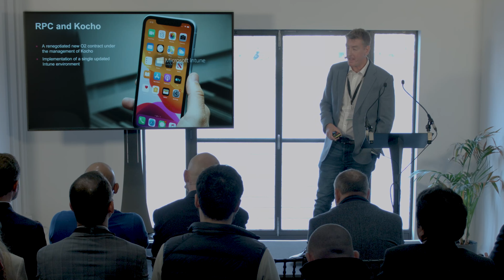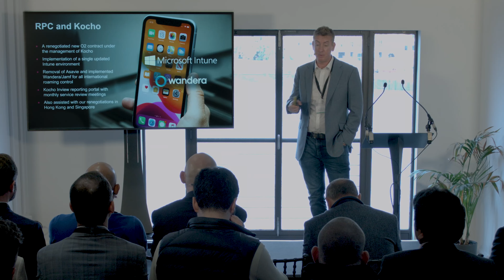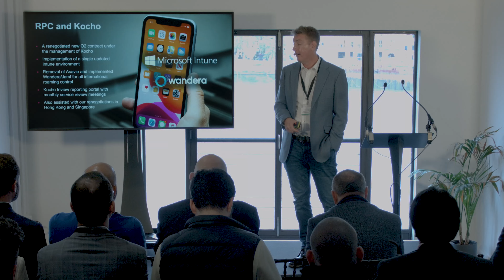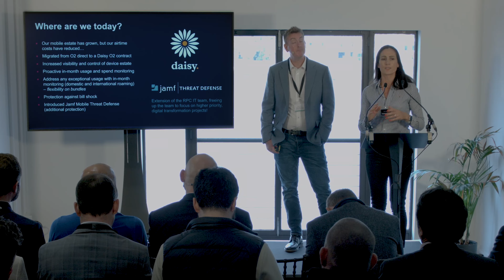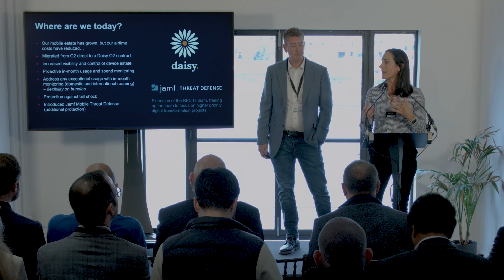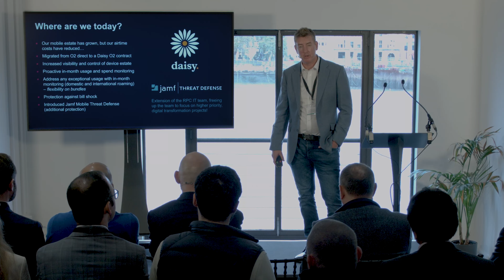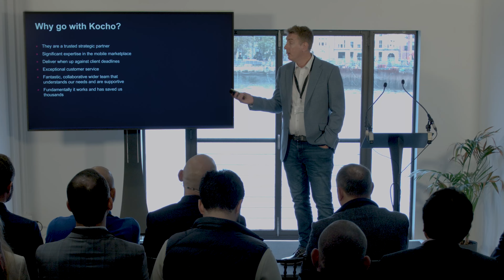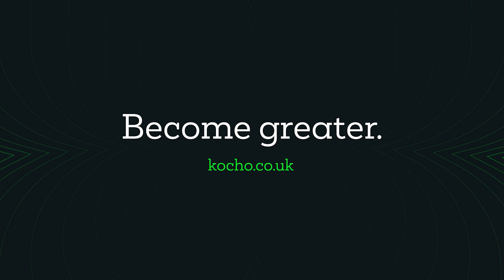RPC VMM Client Story (Andy Frost, Head of IT, RPC)